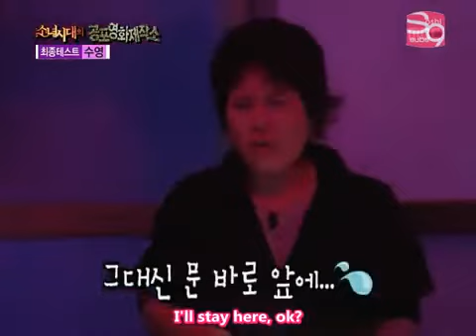Sooyoung Horror Movie Factory